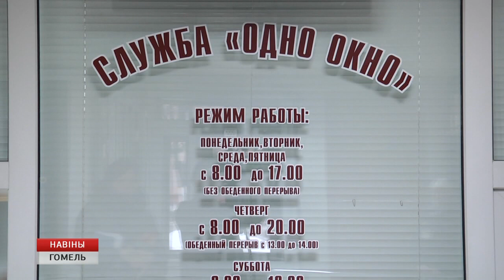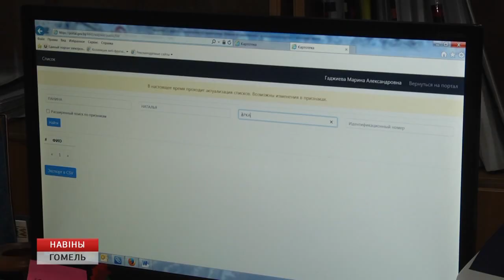Перечень граждан незанятых в экономике